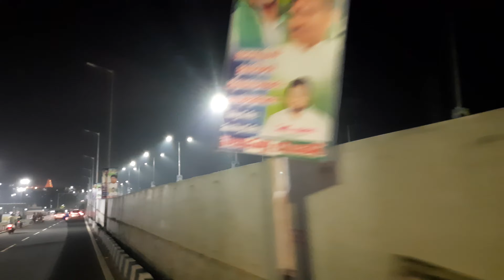Night View Of Kanaka Durga Flyover